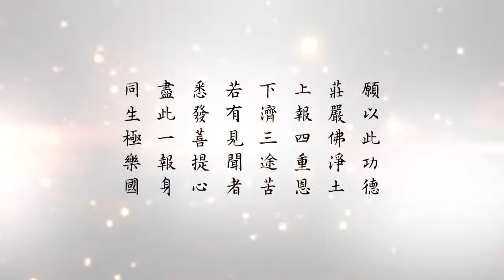懂因果就能趨吉避凶 087 好色壞德是一病